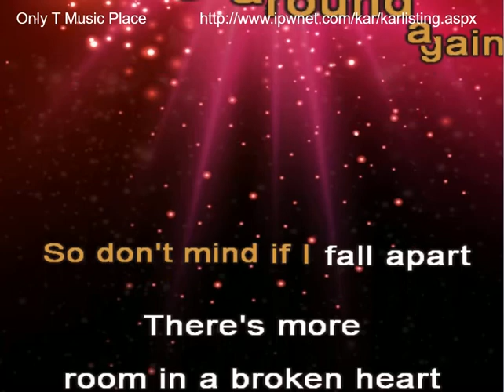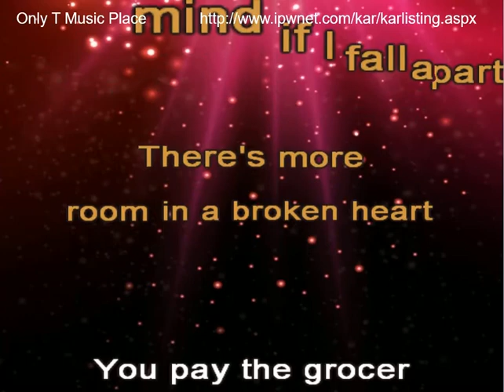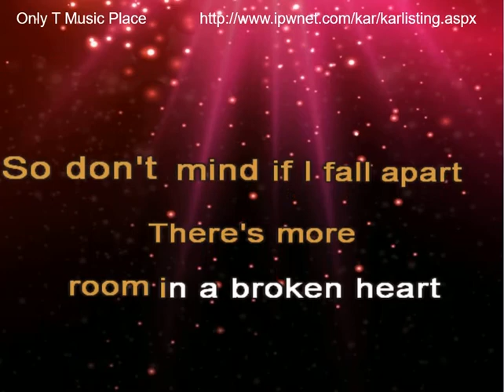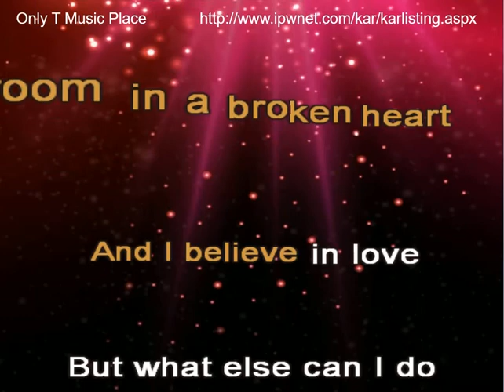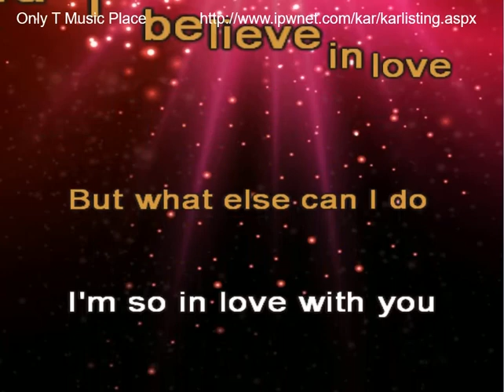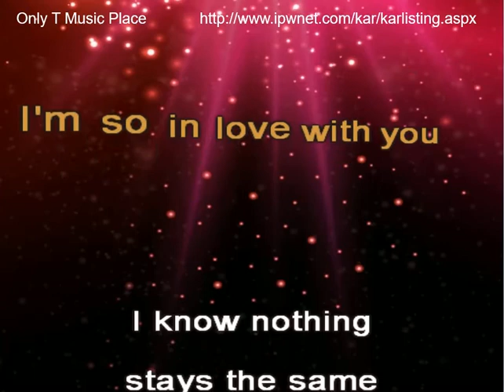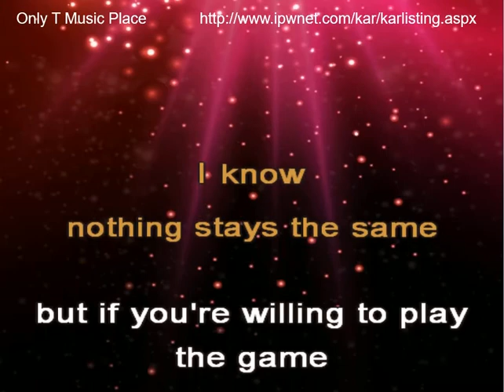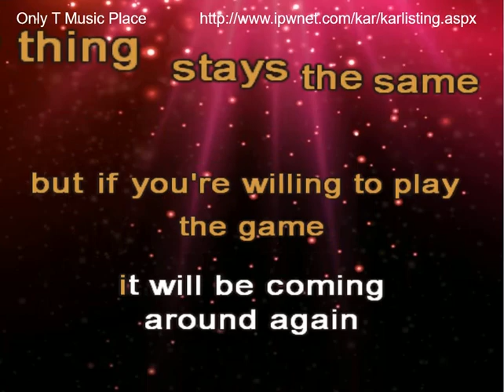Coming Around Again - Carly Simon